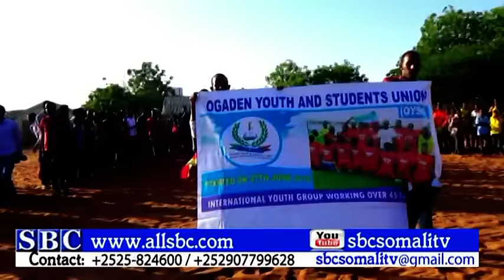XARAR DHEER OO LAGU SOO GABA GABEEYAY CIYAAR U DHAXAYSAY DHALINYARADA HALKAA KU NOOL